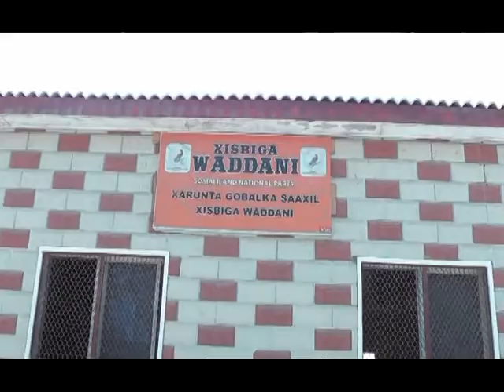warka yassin Jama Al e Gudoomiyayaasha Xisbiyada Mucaaradka ah o ka hadlya xadhiga wariyaha 2daqiiqo